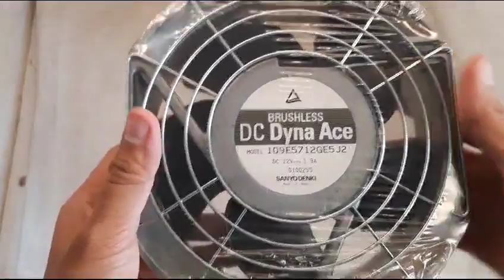Fan Panel Sanyo Denki Dyna Ace Oval 15x17cm 12VDC